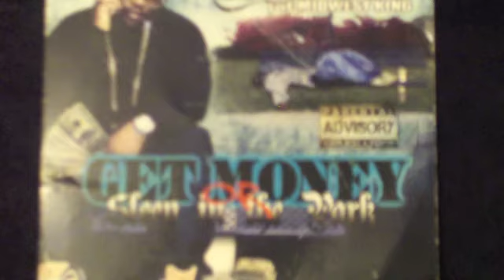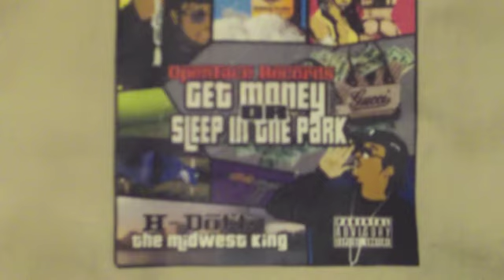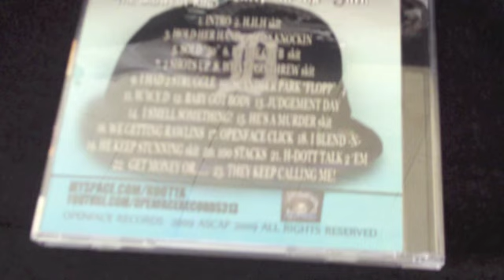100 Stacks by H Dott The Mid-West King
Get Money Or Sleep -N- The Park album